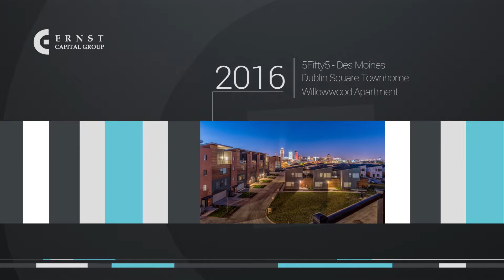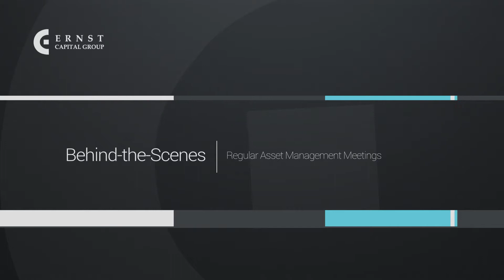Ernst Capital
An overview video produced by Mud Mile Communications for Ernst Capital, a private equity company located in Sioux Falls, SD.